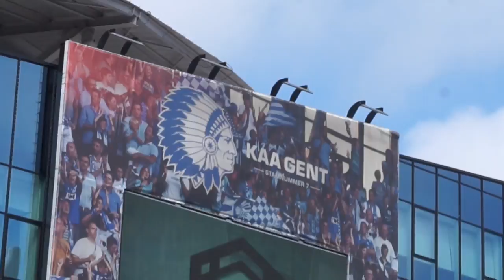KAA GENT V KRC GENK MATCH DAY EXPERIENCE - LAST MINUTE SCENES!!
My 10th country to watch football would be Belgium for KAA Gent v KRC Genk - Enjoy!